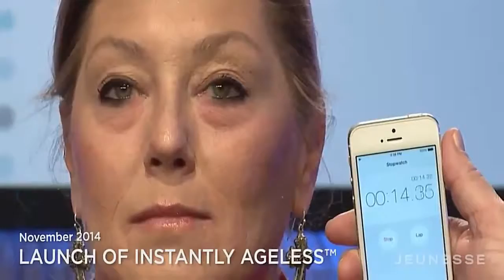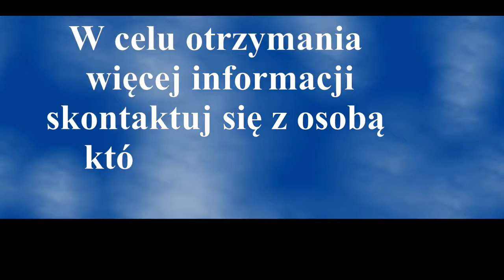Success z Jeunesse